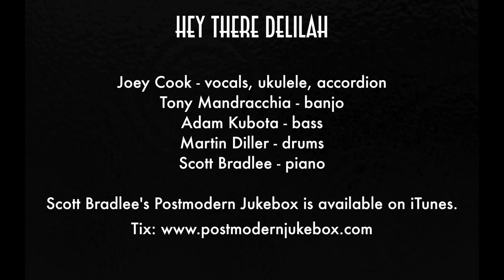Hey There Delilah - Vintage 1918 "World's Fair" Style Plain White T's Cover ft. Joey Cook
As many of you may recall, Joey Cook was the exceptionally talented Idol finalist that performed some exceptionally creative arrangements on the show last season, and even gave us our very first shout out on national television.  Her unique talent was such a great fit for PMJ that we immediately invited her to join us - and here's her debut video!  No ukuleles were harmed in the making of this video.

Follow The Musicians:
Joey Cook - vocals, ukulele & accordion

Tony Mandracchia - banjo